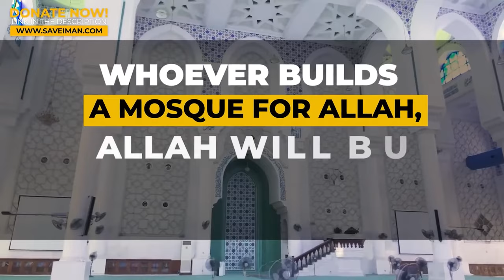Convincing Atheists Of God's Existence | Muhammad Hijab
Is Purpose Found in Atheism? @MohammedHijab

Join @MohammedHijab for a thought-provoking discussion on the meaning of life and the connection between purpose and atheism. In this video, we explore the growing rates of atheism in Norway and Sweden, and the surprising link many atheists find between a lack of purpose and the tendency towards suicide.

We interview atheists and non-religious individuals to understand their perspectives on life's meaning. Then, we offer a unique argument from a Muslim perspective, exploring the concept of divine design in the universe and its implications for human purpose.